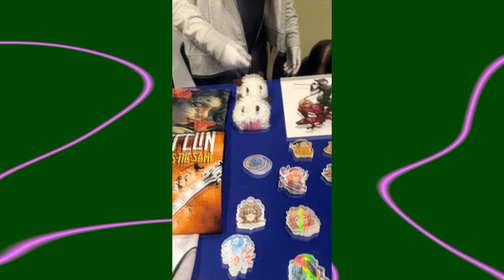Spider Gwen from Marvel Comics.